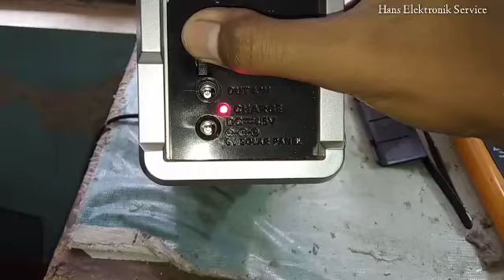GAGAL SERVIS !!! RADIO MELEDAK | Cara Memperbaiki Radio+Mp3 player Tidak Bunyi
Di video kali ini saya cuma ingin berbagi pengalaman tentang perbaikan Radio 3 band (FM,AM,SW) yang rusaknya itu Mati atau tidak bisa bunyi. Walaupun volume sudah maximal, tetep gak bisa bunyi. Saat proses servis tiba tiba ic utama / ic radio panas over heat dan akhirnya meletus terbakar keluar asap. Akhirnya saya modif dengan mengakali IC drivernya .

Salam hobi elektronik

Terimakasih